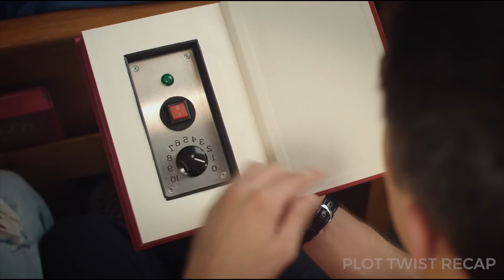No Party at this School! But This Student is Rebelling it by Being Wllder !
School Becomes Heaven in his hand

Camila Mendes, Jessie T. Usher, Sasha Alexander, Cam Gigandet, Elliott Gould